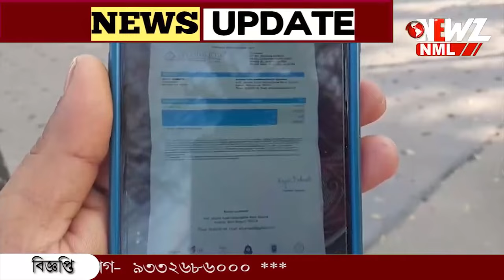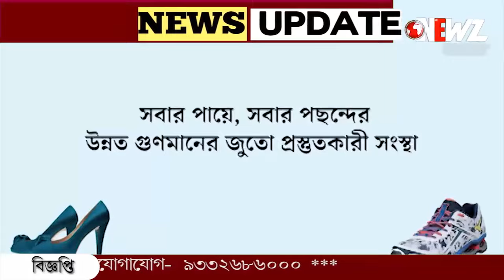ক্যামেরায় ধরা পড়লো ভাড়াটিয়ার কীর্তি, দেখে হতবাক বাড়ির মালিক।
গোপন ক্যামেরায় ধরা পড়লো ভাড়াটিয়ার কীর্তি! অভিযুক্ত কে দেখে হতবাক বাড়ির মালিক। আলমারি থেকে উধাও সোনার গহনা ও নগদ টাকা।